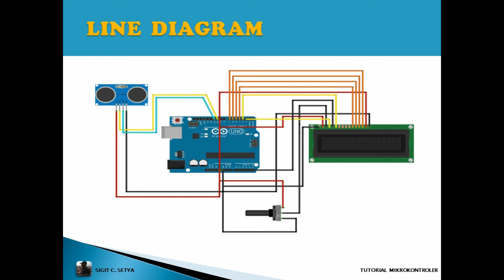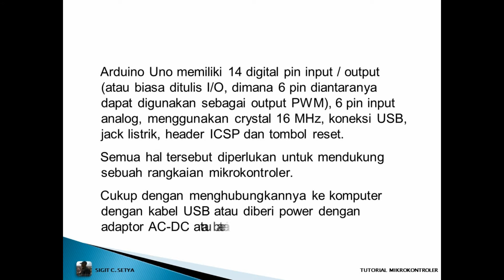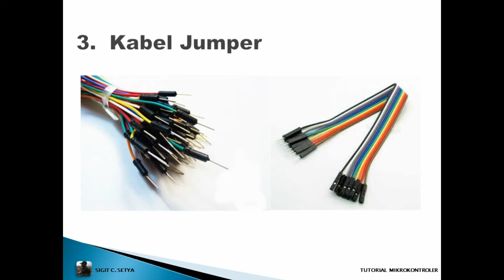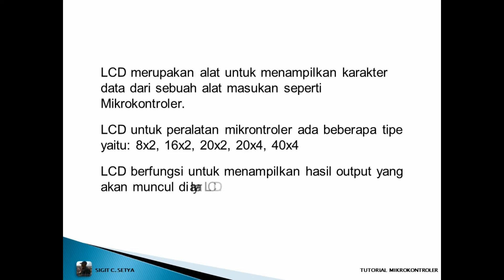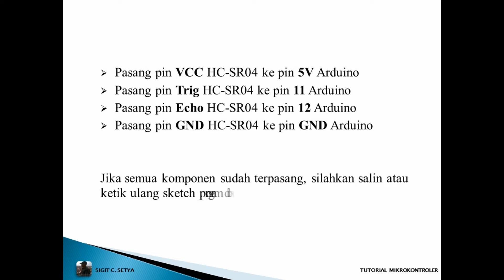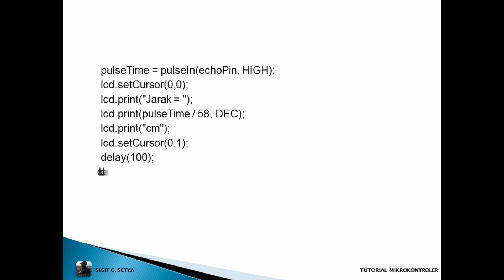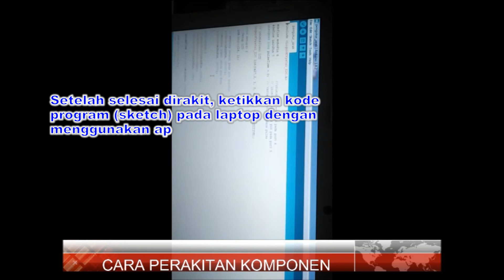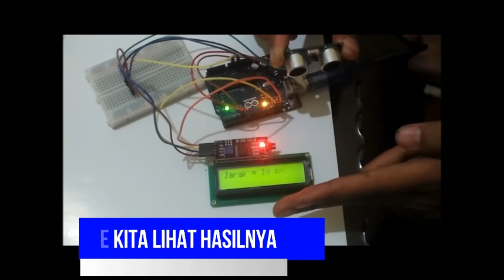PENGUKUR JARAK ULTRASONIK ARDUINO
TUTORIAL MIKROKONTROLER ARDUINO

Tutorial ini dibuat untuk mahasiswa yang ingin belajar dalam mata kuliah mikrokontroler dan mata kuliah elektronika.
Siswa SMK jurusan elektronika maupun jurusan elektro, atau siapa saja yang memiliki hobby elektronika dapat mempelajarinya juga.
Mikrokontroler yang digunakan untuk proyek ini adalah mikrokontroler arduino uno.
Pada tutorial kali ini dilengkapi dengan panduan informasi teori dan coding data atau sketch program, karena permintaan dari beberapa viewers.
Terima kasih.

SIGIT C.SETYA

mikrokontroler sederhana,
mikrokontroler arduino,
mikrokontroler avr,
mikrokontroler atmega16,
mikrokontroler adalah,
mikrokontroler project,
mikrokontroler atmega8535,
mikrokontroler at89s51,
mikrokontroler avr atmega8535,
mikrokontroler arduino uno,
belajar mikrokontroler,
sinau bareng mikrokontroler,
bahasa assembly mikrokontroler,
belajar mikrokontroler atmega8535,
belajar mikrokontroler dasar,
cara kerja mikrokontroler,
cara membuat mikrokontroler,
cara membuat mikrokontroler sederhana,
cara program mikrokontroler,
perbedaan mikrokontroler dan mikroprosesor,
dasar mikrokontroler,
line follower mikrokontroler,
jenis jenis mikrokontroler,
project mikrokontroler sidik jari,
jak zaprogramować mikrokontroler,
line tracer mikrokontroler,
materi mikrokontroler,
membuat mikrokontroler sendiri,
mini project mikrokontroler,
pemrograman mikrokontroler,
belajar mikrokontroler untuk pemula,
project mikrokontroler sederhana,
proyek mikrokontroler,
program mikrokontroler,
rangkaian mikrokontroler,
robot mikrokontroler,
alat mikrokontroler sederhana,
tugas akhir mikrokontroler,
tutorial mikrokontroler,
mikrokontroler vs mikroprocesor,
programowanie mikrokontrolerów w c,
mikrokontroler 8051
microcontroller arduino,
microcontroller projects,
microcontroller tutorial,
microcontroller avr,
microcontroller project,
microcontroller led,
microcontroller programming,
microcontroller adalah,
microcontroller and microprocessor,
microcontroller and embedded systems,
microcontroller architecture,
microcontroller and embedded systems lab,
microcontroller and microprocessor difference,
microcontroller basics,
microcontroller bluetooth,
microcontroller board,
microcontroller basic programming,
microcontroller bangla tutorial,
microcontroller based project,
microcontroller bharat acharya,
microcontroller bootloader,
microcontroller circuit,
microcontroller components,
microcontroller crash course,
microcontroller communication protocols,
microcontroller c language,
microcontroller course,
microcontroller coding,
microcontroller c programming,
c microcontroller programming,
8051 microcontroller c programming,
pic microcontroller c programming tutorial,
c language for microcontroller programming,
microcontroller programming in c for beginners,
8051 microcontroller c programming tutorial,
microcontroller embedded c programming,
c language microcontroller,
microcontroller design,
microcontroller documentary,
microcontroller development board,
microcontroller display,
microcontroller datasheet,
microcontroller drone,
microcontroller definition,
microcontroller diy,
mikrokontroler esp32,
microcontroller explained,
microcontroller embedded system,
microcontroller ethernet,
microcontroller education 4u,
microcontroller engineering,
microcontroller explanation,
microcontroller factory,
microcontroller for beginners,
microcontroller full course,
microcontroller firmware,
microcontroller features,
microcontroller full tutorial,
microcontroller for robotics,
microcontroller fundamentals,
microcontroller gui,
microcontroller garden,
microcontroller gate academy,
microcontroller game,
microcontroller gate,
microcontroller gps,
microcontroller gps tracker,
microcontroller gpio,
microcontroller hardware,
microcontroller hardware design,
microcontroller hindi,
microcontroller history,
microcontroller how it works,
microcontroller hacking,
microcontroller hello world,
microcontroller home projects,
microcontroller interrupts,
microcontroller inverter,
microcontroller ic,
microcontroller introduction,
microcontroller interfacing,
microcontroller ic programming,
ic microcontroller,
induction cooker microcontroller ic,
ic 8051 microcontroller projects,
cheapest microcontroller ic,
microcontroller ic list,
ic vs microcontroller,
microcontroller javascript,
java microcontroller,
microcontroller kit,
microcontroller kit price,
microcontroller king,
microcontroller kit for stabilizer,
microcontroller kit connection,
microcontroller kits for beginners,
microcontroller lecture